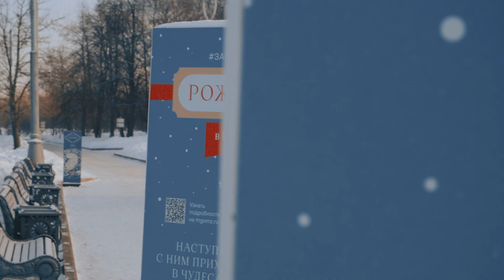Коломенские гуляния. Рождество. 2023